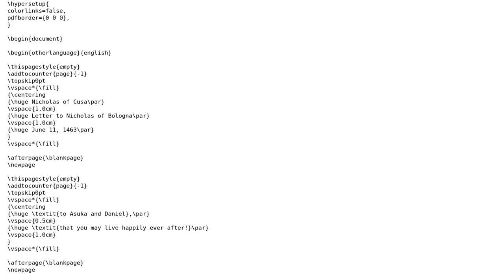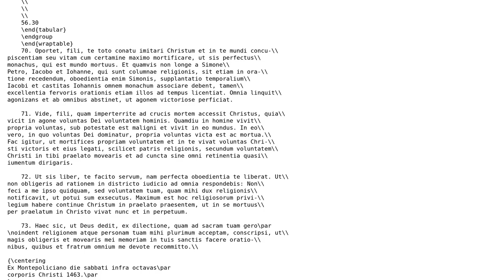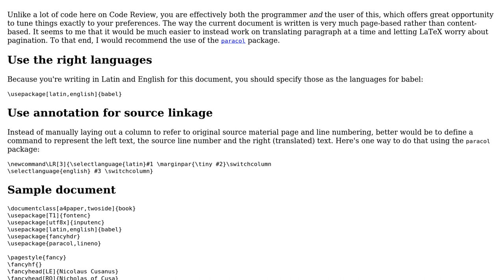Code Review: English-Latin bilingual book with line numbers and bibliography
With thanks & praise to God, and with thanks to the many people who have made this project possible! | Content (except music & images) licensed under CC BY-SA | Music | Images & others | With thanks to user H. Nielsen user Edward user 200_success and the Stack Exchange Network Trademarks are property of their respective owners. You are responsible for your own actions.